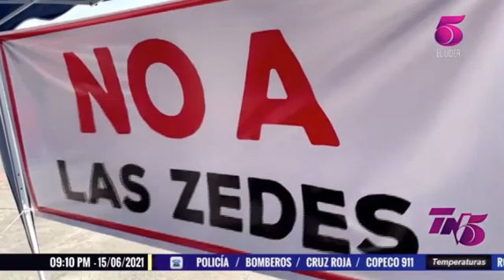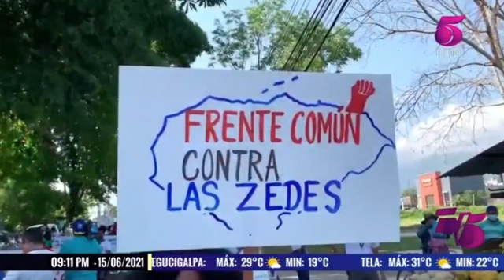Oposición ve imposible derogación de las ZEDE, mientras el oficialismo niega que sea un enclave